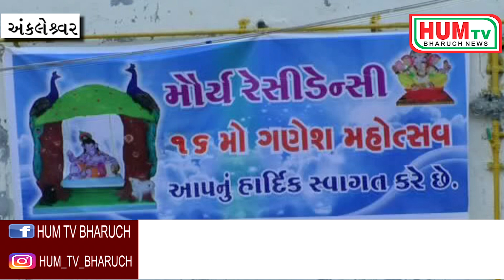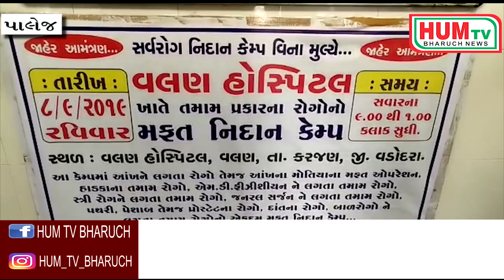08 09 2019 HUM TV BHARUCH NEWS